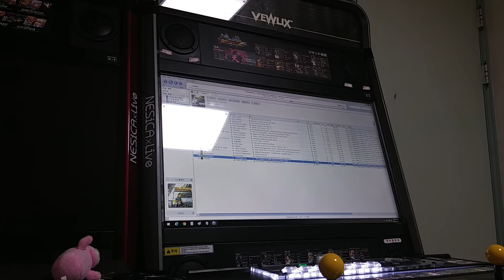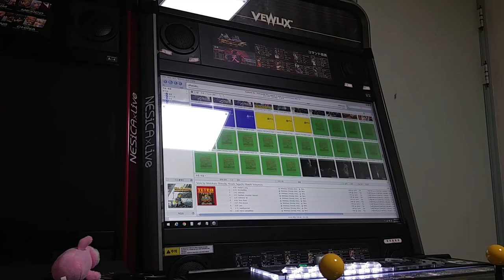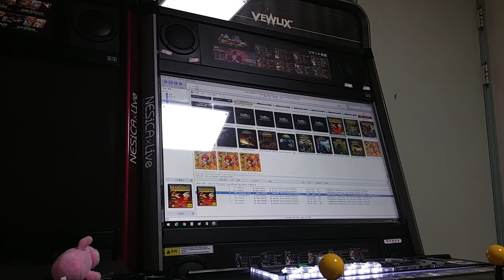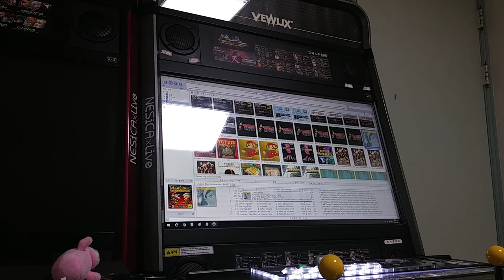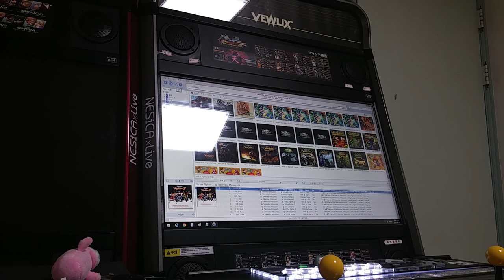Vewlix Sound Test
Speaker : Coste 3inch 4ohm
Amp : TPA 3116
Player : J.river Media Center